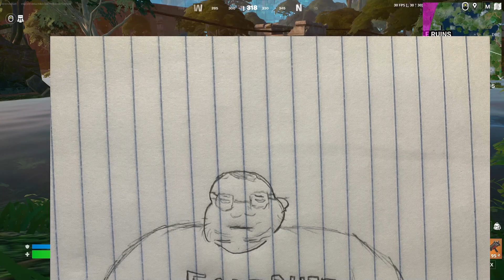the rise and grind of fortnite feast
Fortnite Tutor. Real?

00:00 Intro
00:12 Gameplay
35:40 Outro